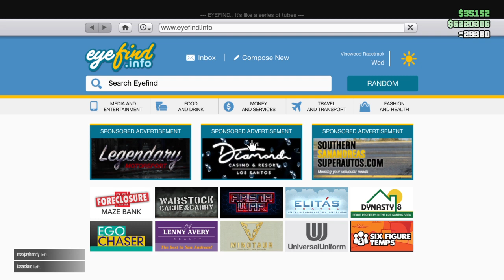Gta 5 online- How to use the discount from the lucky wheel